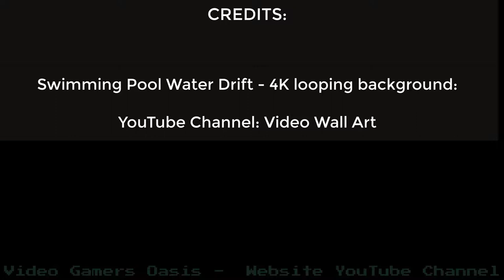Mage's Intiation - Walkthrough - "The Sphere has judged you worthy" - 2020-05-17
D'arc the water mage student, has been approved by The Sphere...

It’s easy to support my website YouTube Channel:
Video Gamers Oasis:
Give the new Brave Browser a try:

ShortPixel:
Receive 100 images per month from the free plan + 100 one-time credits: